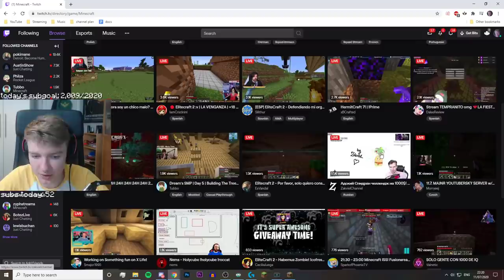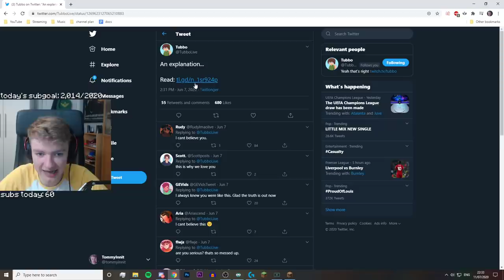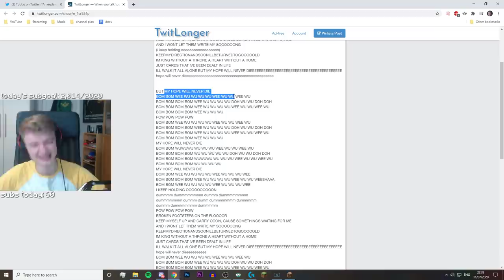TommyInnit Wins the War Against Dream (finale)